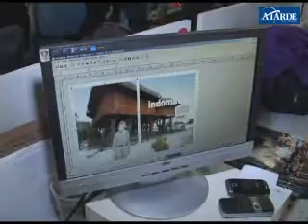Muito # 17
Confira os destaques da Muito # 17, que circula neste domingo (27/7) no jornal A TARDE